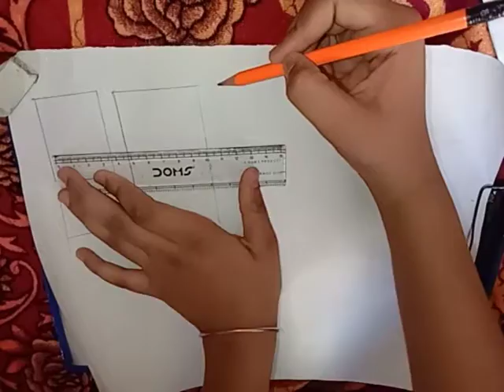Panting compition guru tegh bahadur ji